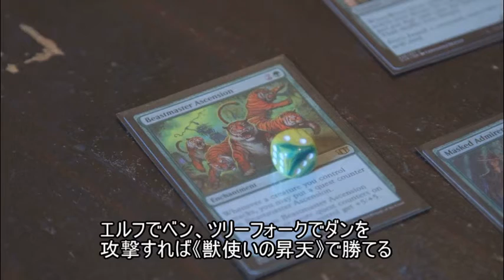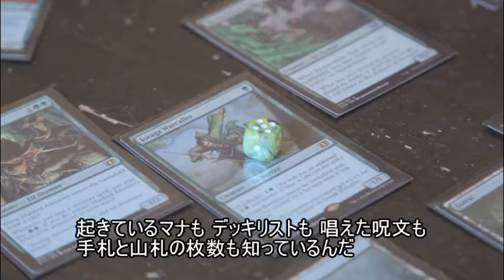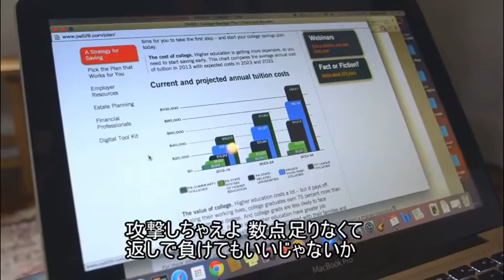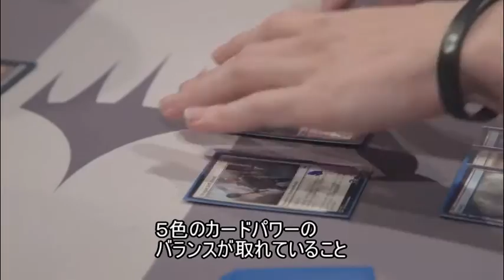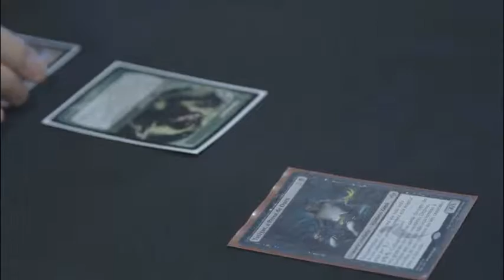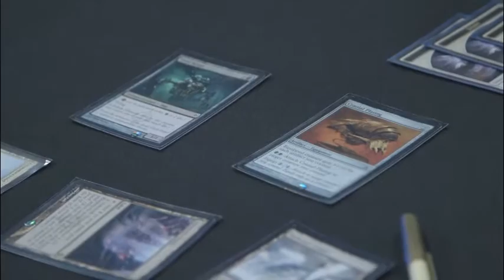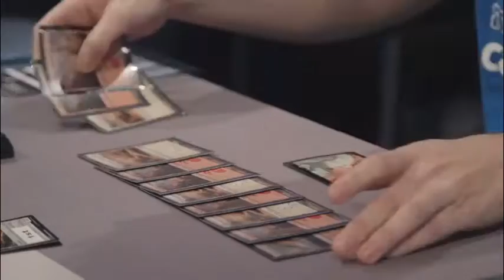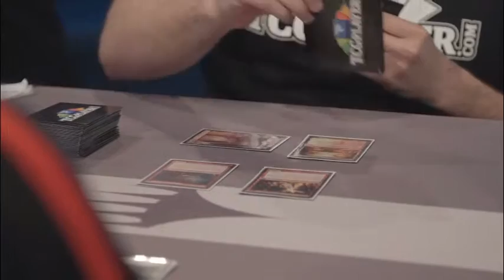［Walking the Planes］第31話「計算」プロツアー『運命再編』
数学が苦手だった方はいませんか？しかしマジックをしていると自然に計算が身に付きます。呪文を唱えたり、ライフやマナを計算したり―。戦闘の結果やドローを予想するのもそうです。今回はマジックと計算の関係について迫ります。